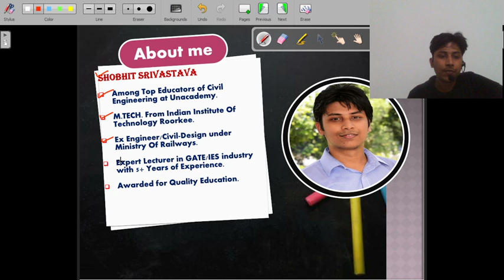ESE Prelims Result Expectation After Railways Seat Withdrawal | Shobhit Srivastava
In this Video Mr. Shobhit Srivastava will discuss ESE Prelims Result Expectation After Railways Seat Withdrawal.

This is going to be helpful for Engineering Services Examination by UPSC.

Unacademy Plus Subscription Benefits:

1. Learn from your favorite teacher
2. Dedicated DOUBT sessions
3. One Subscription, Unlimited Access
4. Real-time interaction with Teachers
5. You can ask doubts in the live class
6. Download the videos & watch offline